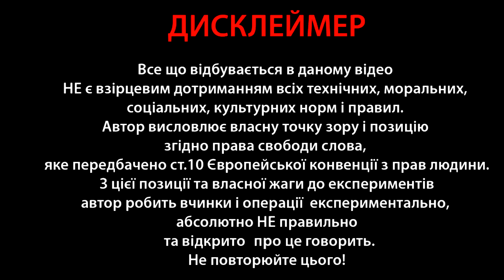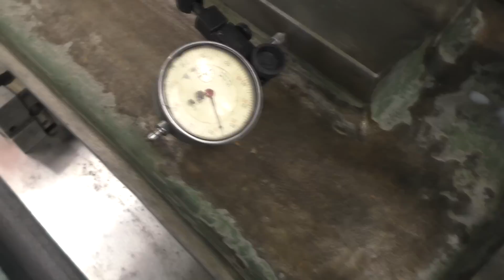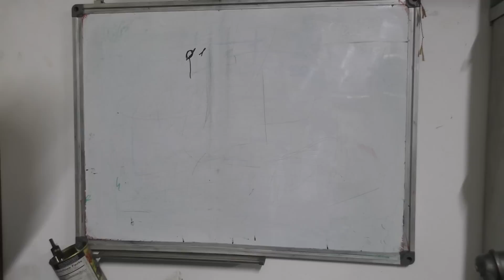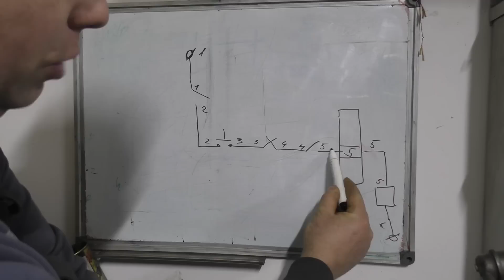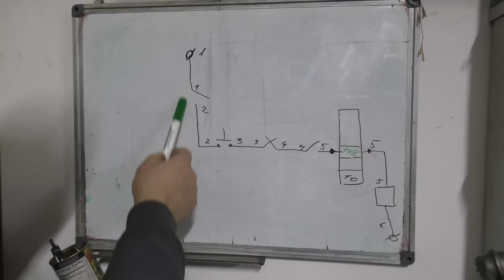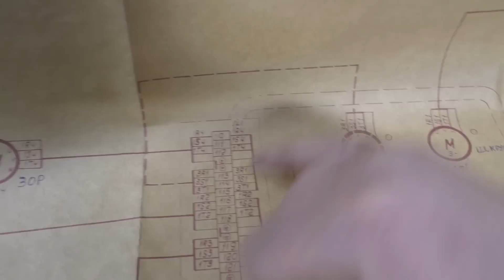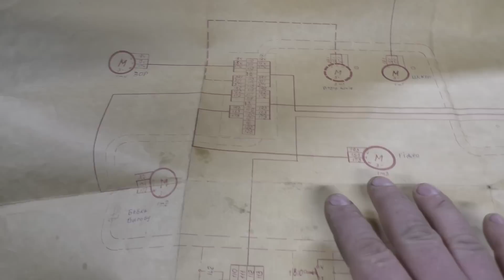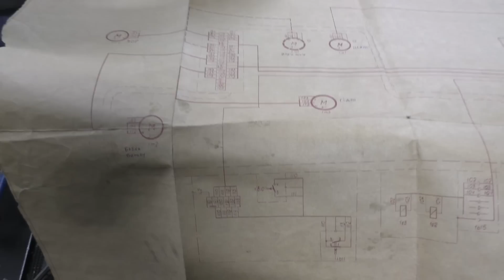Schaudt AR1500. Класні пацани.